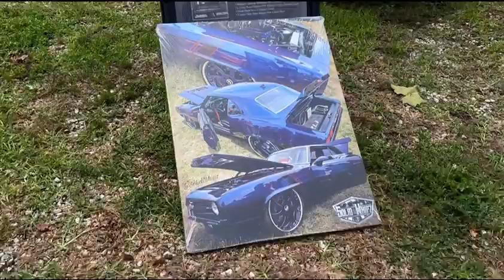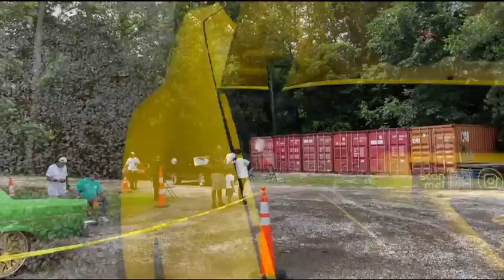SolidWhipz Summer Showdown Carshow 2023